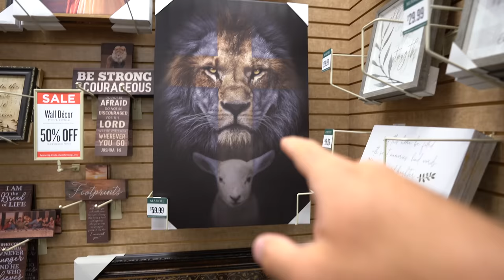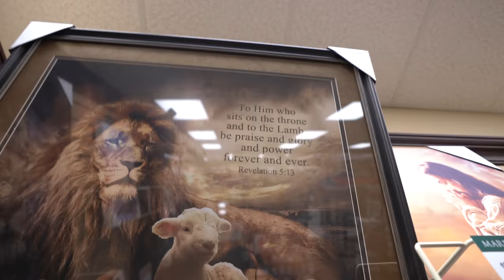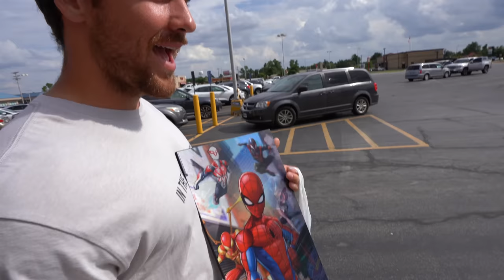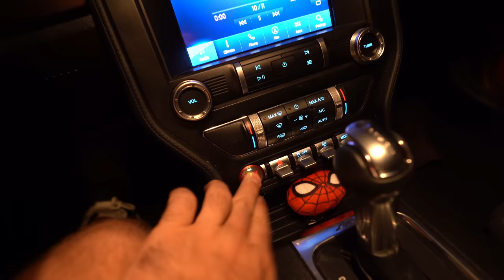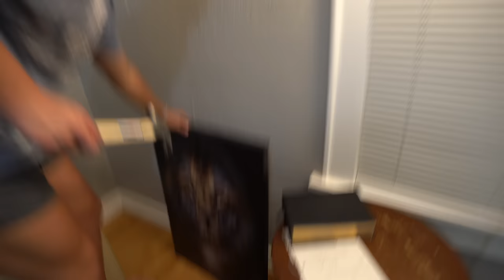GRACE IS BACK! HOUSING UPDATE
In this one Grace comes back to the U.S.A, I update my room, and hangout with special guest and his fam at the end.